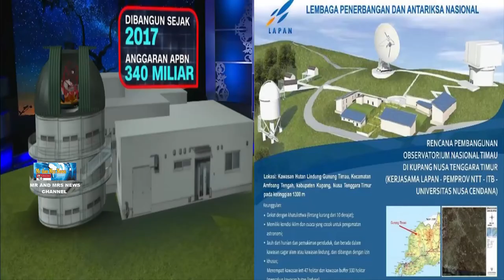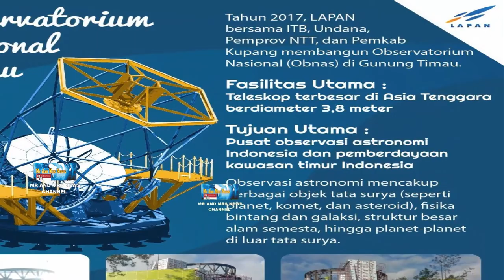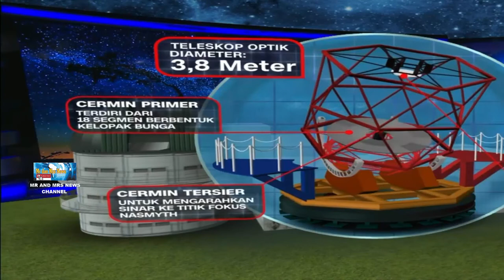TERBESAR DI ASIA TENGGARA !! OBSERVATORIUM NASIONAL DI GUNUNG TIMAU, KUPANG NTT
Pembangunan observatorium nasional yang disebut-sebut sebagai observatorium terbesar di Asia Tenggara itu tengah dibangun di Gunung Timau, Kupang, Nusa Tenggara Timur. Menurut Lembaga Penerbangan dan Antariksa Nasional (Lapan), wilayah Gunung Timau dipilih menjadi lokasi pembangunan observatorium karena diperlukan area bebas polusi cahaya dan udara. Dengan keberadaan observatorium nasional di Kupang, diharapkan wilayah itu menjadi tempat wisata langit yang tentunya akan meningkatkan ekonomi di daerah sekitar.Observatorium itu akan dilengkapi teleskop 380 cm yang relatif besar untuk wilayah Asia-Pasifik dan sangat bermanfaat untuk penelitian keantariksaan.
Observatorium di Gunung Timau menjadi Taman Nasional Langit Gelap pertama di Indonesia, sekaligus observatorium terbesar di Asia Tenggara. Saat rampung, observatorium di Gunung Timau juga bakal memajang teleskop terbesar di Asia Tenggara.